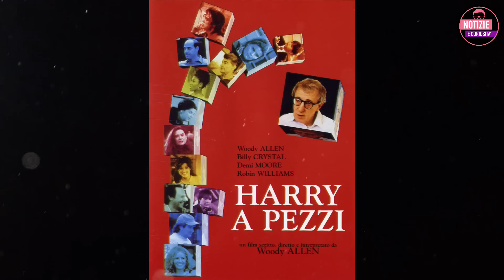LUTTO CINEMA ITALIANO - FAMOSISSIMO ATTORE CI HA APPENA LASCIATI